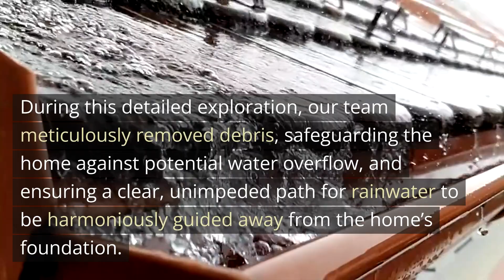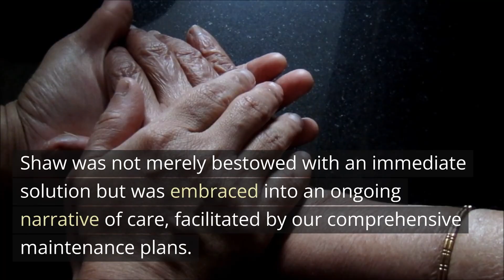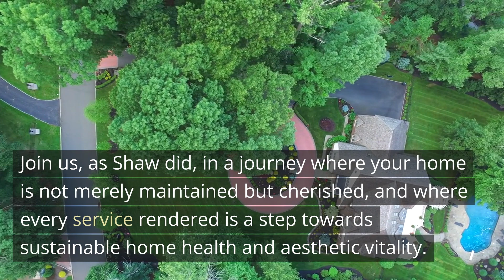Chesapeake, VA review from Shaw B.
Embark on a journey with Clean Pro Gutter Cleaning in Chesapeake, VA, as we meticulously navigate the cleaning and care of Shaw's two-story home. Explore the importance of thorough gutter maintenance, navigating through every detail from debris removal to ongoing care, ensuring structural and aesthetic preservation. Discover a tale where expert gutter cleaning goes beyond a service, embedding itself as a silent guardian of serene homes, ensuring they stand resiliently against every whispering wind and cascading raindrop.